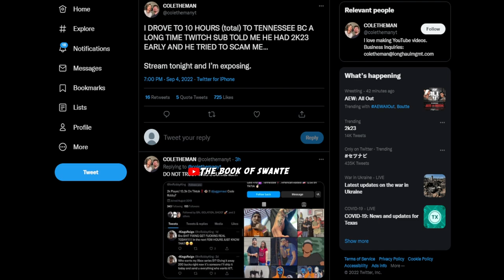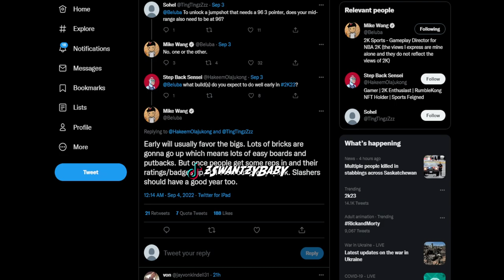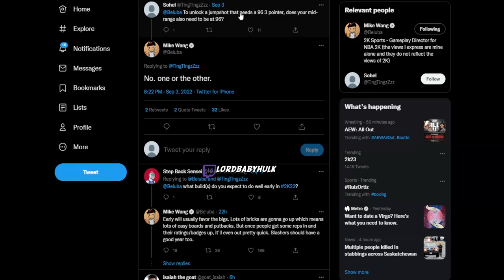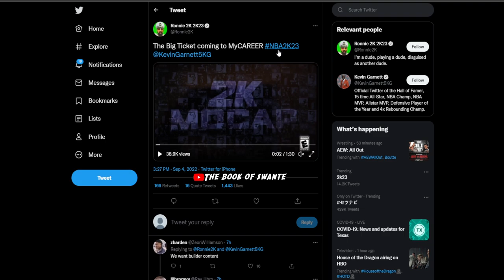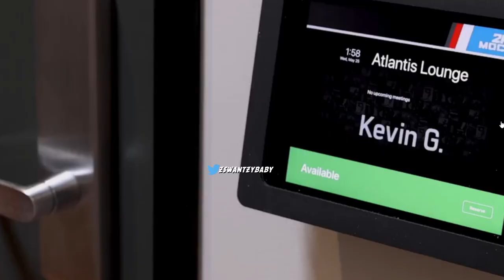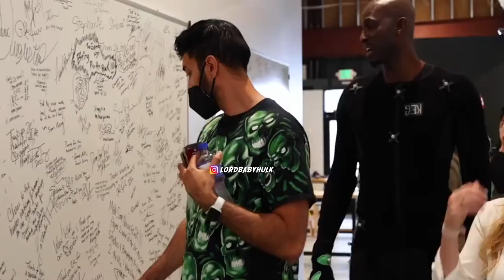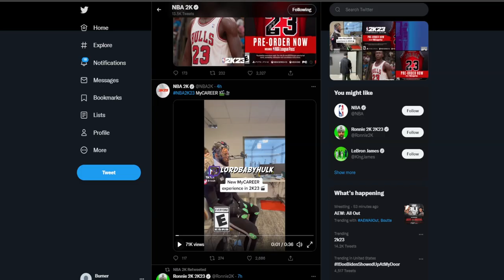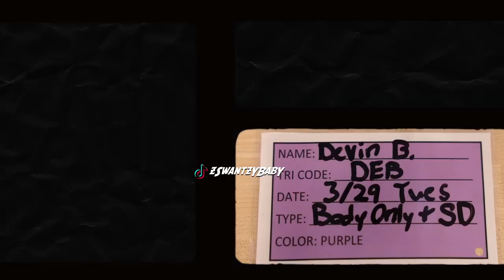Nba 2k23 Early & Nba2k23 Slasher Gameplay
Nba 2k23 Early & Nba2k23 Slasher Gameplay NBA2K23 BEST BUILDS & MYPLAYER BUILDER LEAKED... 1/2 ARCHETYPES NBA 2K23 MY PLAYER BUILDER DEMO LEAKED SLASHING PLAYMAKERS WILL BE META RONNIE2K LEAKS OFFICIAL NBA2K23 HAIR STYLES  GAMEPLAY & MYPLAYER BUILDER EARLY DEMO Small Playshots Are Back! Small playmaking shot creators return! Nba2k23 Myplayer Builder Demo Leaked 2K23 BUILDER DEMO HALL OF FAME NBA2K23 GAMEPLAY l REAL NBA 2K23 GAMEPLAY FIRST 6'6 BUILD DRIBBLING & SPEED BOOSTING Real NBA 2K23 GAMEPLAY vs NBA 2K22 Comparison ( Dribbling, Defense, Deflections, Interceptions, Zig Zag, Stamina, Graphics ) NO WAY 2K | REAL NBA2K23 GAMEPLAY FIRST LEAKED 6’8 & 6’5 BUILD DRIBBLING & DEFENSIVE STEALS & INTERCEPTIONS !